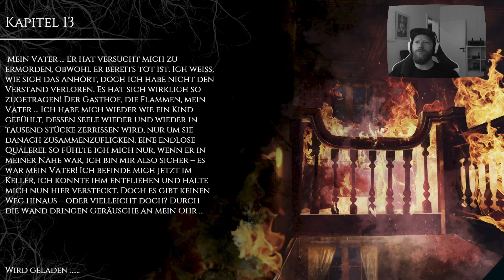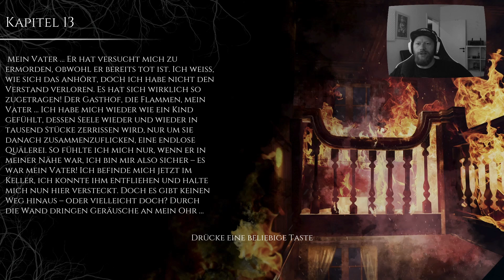The Beast Inside 👹 40 • Vater?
The Beast Inside - Let's Play

► Spielbeschreibung:
-Name: The Beast Inside
- Entwickler: Illusion Ray S.A.
-Herausgeber:  Illusion Ray S.A., PlayWay
-Plattform: PC
-Veröffentlichung: 17. Oktober 2019

► Gefällt dir dieses Spiel? Dann unterstütze den Publisher und den Entwickler und kaufe das Original